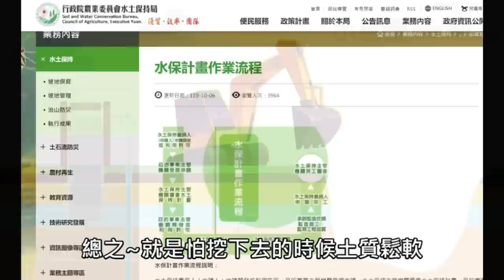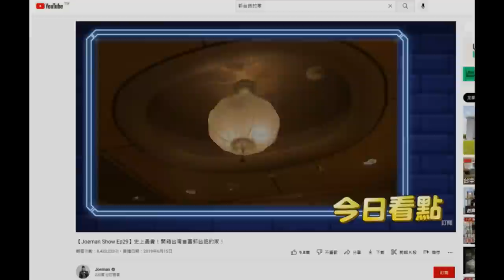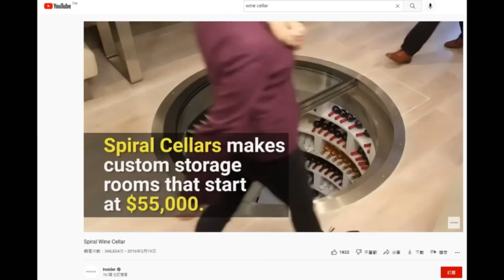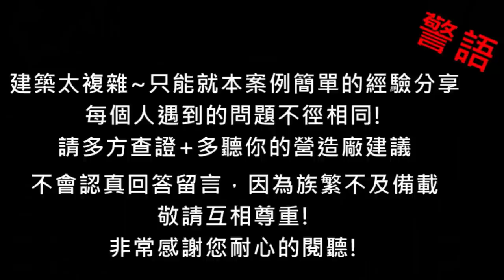第72集-蓋房子Day23基礎工程之「土方回填」建築師下海挑戰200萬領到使用執照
怎總是想些有的沒的啊！😅
為什麼住宅的基礎過後就一定要回填土！？那高架橋不就柱子就可以撐起那麼重的道路工程了？有些觀光景點懸臂出去很多的地方！下面也沒有土啊！好吧～我承認找一堆偏門的理論～那是因為我一直跟郭建爭取要地下酒窖！因為國外的電影都這樣演的啊！為啥不行？感覺，我們就該趁這時候就該好好的給它「夢想成真」才對吖！應該不難啊！郭建白眼說，這涉及的關係太複雜，比如法規過不了的！如果偷得過法規，那你得付出雙倍以上的代價比如作筏式基礎，四面八方作好防水措施！後來我實在盧小小太久了無果！建築師直接不耐煩的跟我說「錢拿出來啊！😤」噗！果然現實瞬間就能讓人閉嘴捏齁！😭

畢業學校:南華大學-建築景觀研究所
論文題目:建設計畫與傳播平台的互聯實驗
指導教授: 朱世雲 教授

◼️ \ 拍攝工具 /
相機：太重~手會痠!/現場施作工程人員壓力會太大~
手機：iPhone 12 Pro
麥克風：RODE VideoMic Me-L 智慧手機專用指向性麥克風
剪輯軟件：桌機:威力導演/轉/APP:小影後製
縮圖製作:Adobe Illustrator 2022